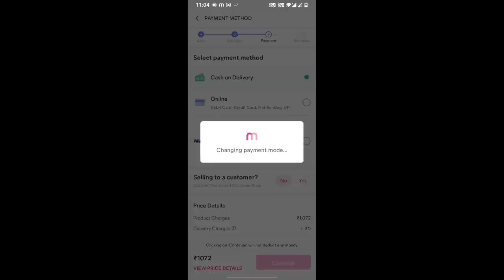Rakshabandhan per beti ke liye bahut hi Pyare gifts / Indian Mom Kanchan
Product codes👇
brown satin shirt - s-22330452
white puffed sleeves top - s-25953740
multicolor oversized Tshirt - s-33256840
olive green Tshirt - s-40874557
sleeveless green floral print top  - s-41771021
Red blouse - s-1626344
black blouse - s-740438